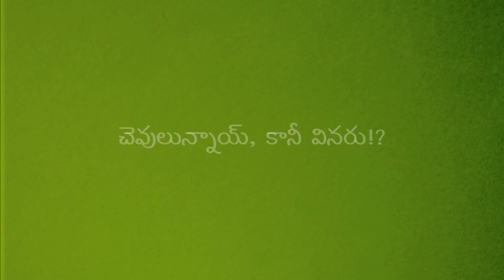LUST : వయసు పెరుగుతున్నా కోరికలు ఎందుకు పెరుగుతున్నాయి? Think Telugu Podcast